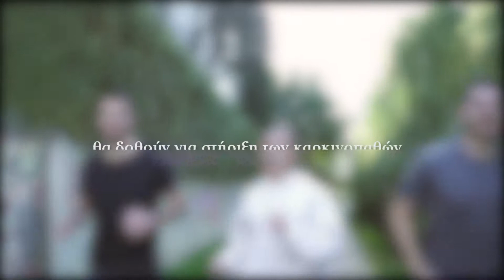Be A Hero Foundation Cyprus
Τρέχουμε για τους καρκινοπαθείς.